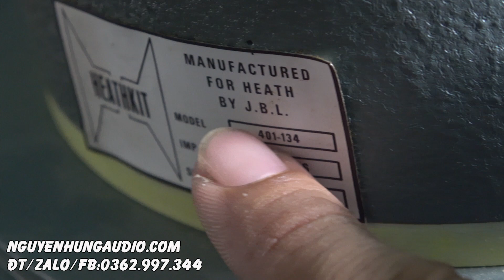Khám phá loa khủng từ Anico chà bá lửa HEATKIT AS 48